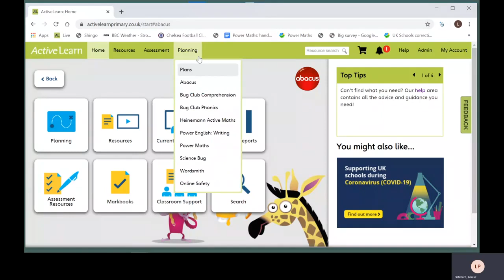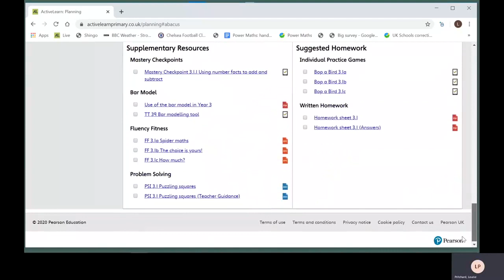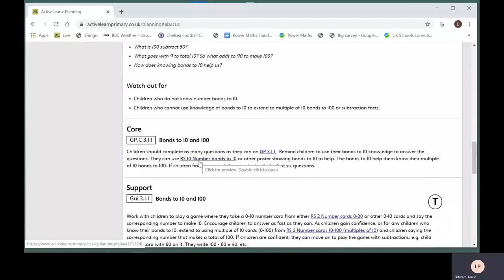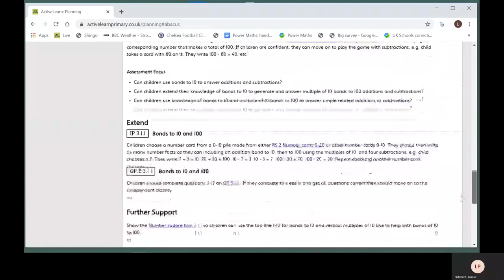Abacus: Planning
Short guide for teachers on how to plan your teaching in Abacus.